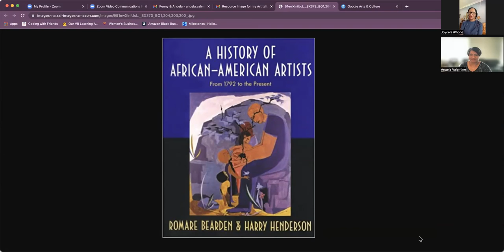NBHE PATH Program: Joyce Burges' Art Supplements 5-18-2022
The National Black Home Educators is an organization that seeks to serve each and every family across the United States.  The motto of NBHE is Empowering Parents to Educate Children for Excellence.

The goal of this organization is ultimately to see strong families with healthy parent child relationships.  NBHE also desires to see every child provided with the excellent education they deserve.  We believe that every child deserves a world class education.  This organization believes that these two goals can be achieve simultaneously through parent directed education.

Studies show that parental involvement in education not only boosts the child’s interest in education, but strengthens the tie between parent and child.  NBHE was created first of all to inspire parents with the idea that they can empower their children for excellence, and secondly to give them the tools to do so.  NBHE continually provides free information and training resources to parents.  NBHE seeks to plug families into its web of local state support groups.  These support groups not only offer parents training and encouragement, but also provide classes for their children in life skills and various academic subjects. These support groups offer regular family fieldtrip events which encourage positive family interaction and build family to family connections.